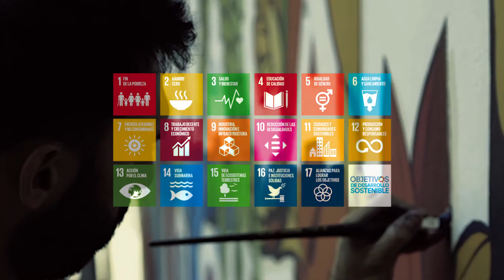¿De qué color es la prosperidad?